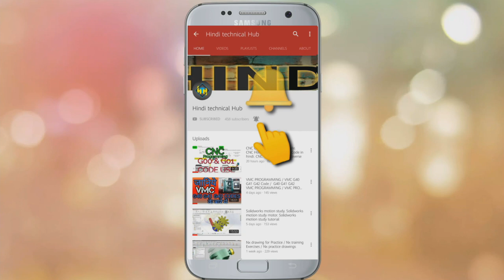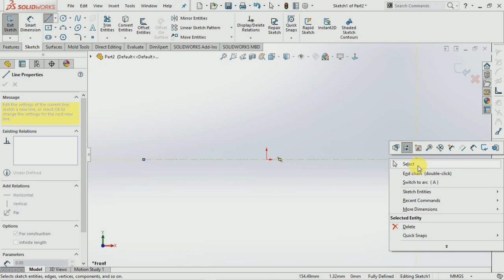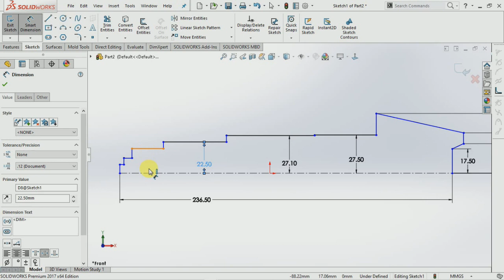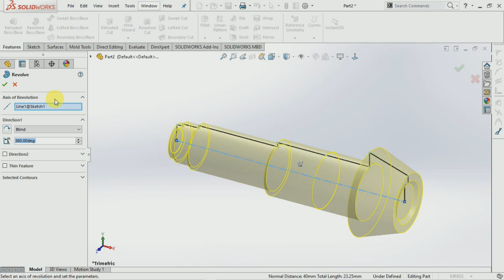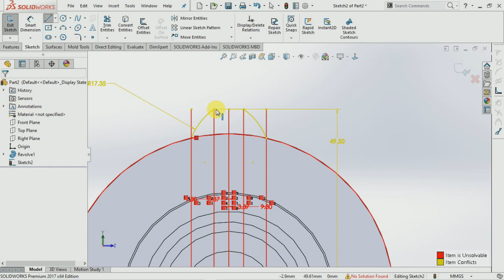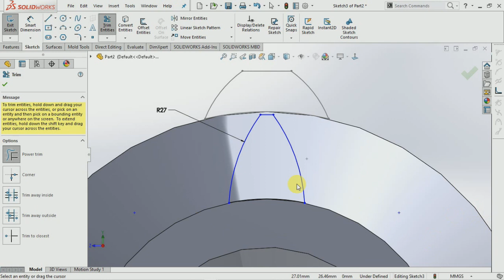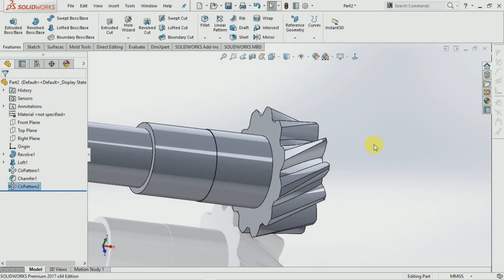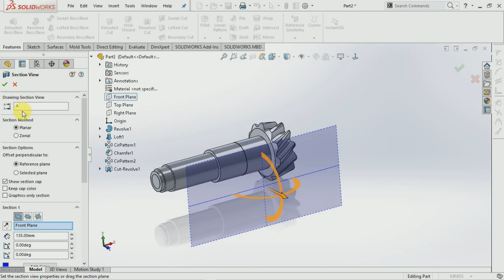How to make bevel gear on Solidworks. Design of Bevel Gear on Solidworks. Solidworks Videos.Drawing.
How to make Helical Bevel gear in Solidworks. Design of bevel gear on solidworks hindi. Pinion gear on solidworks.